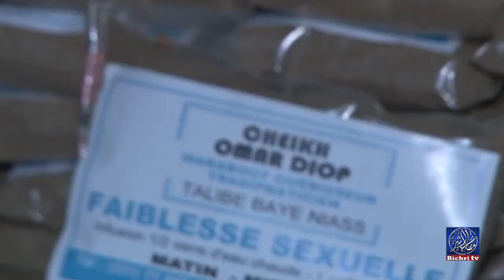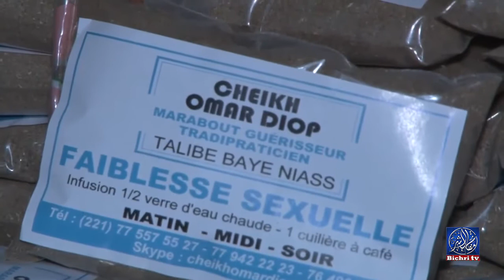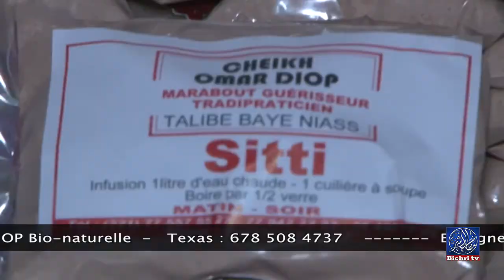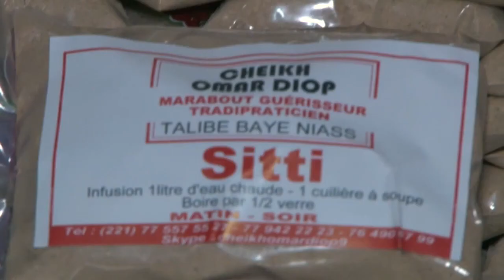Subulu Salam Femme et Societe Partie 2 Spot Cheikh Omar DIOP Bio naturelle